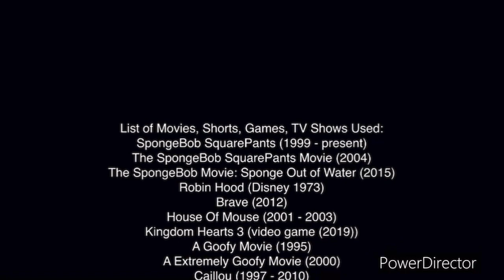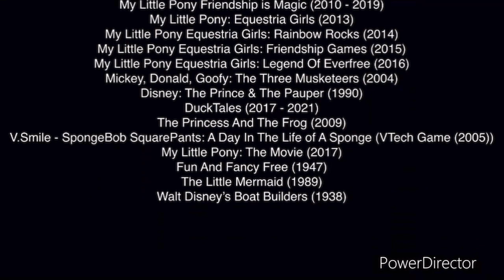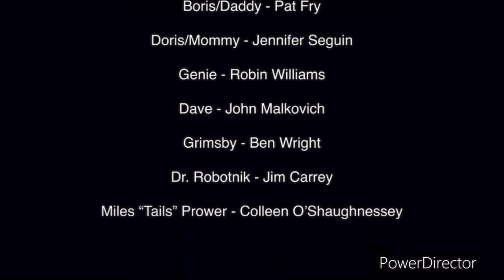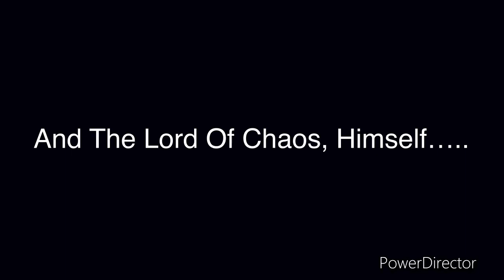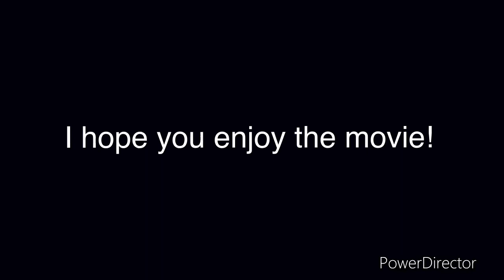SpongeBob (Shrek) Part 24 - End Credits